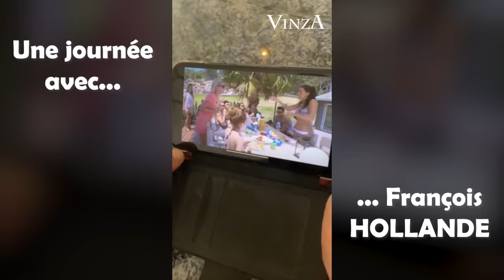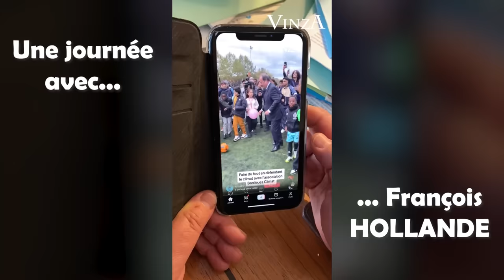UNE JOURNEE AVEC FRANÇOIS HOLLANDE...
Cette vidéo est un détournement que j’ai réalisé grâce au montage et au trucage (comme toutes les vidéos de ma chaîne d’ailleurs 😉)